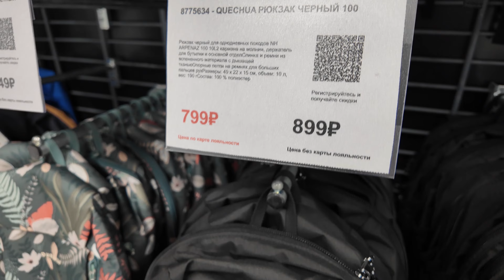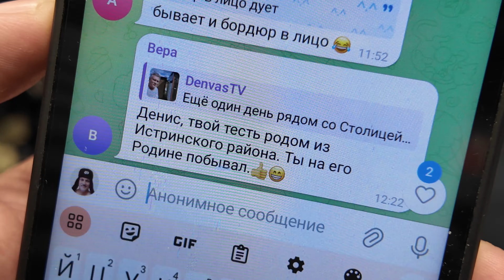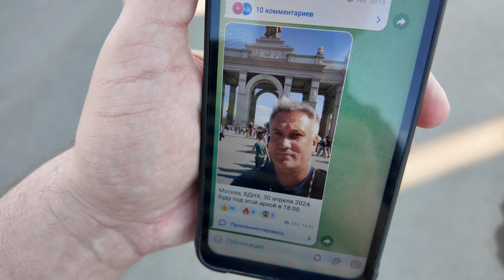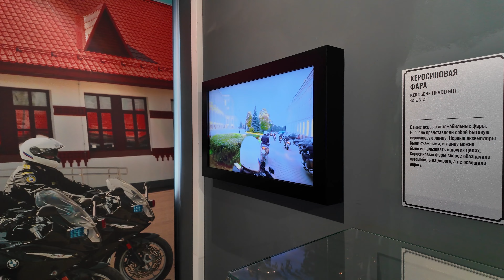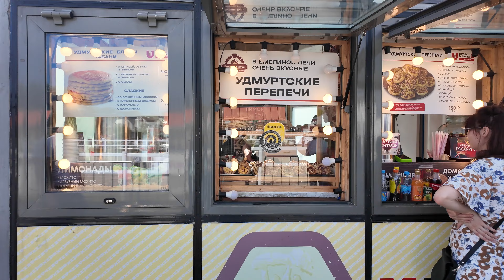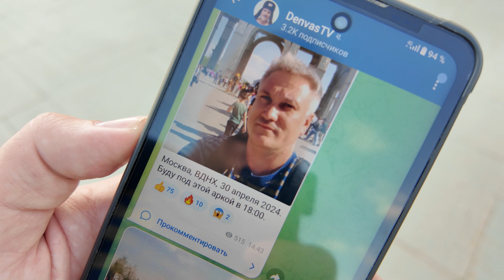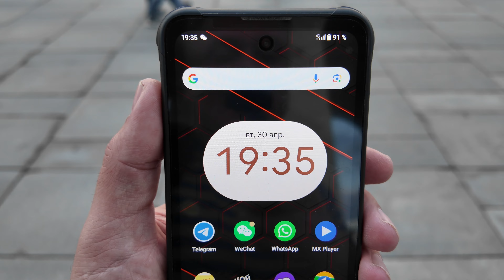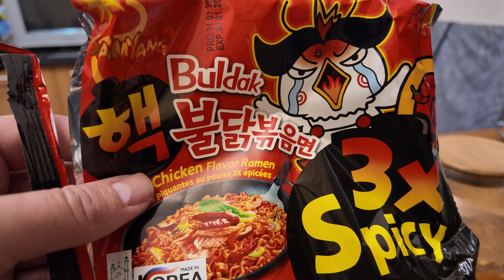День 30 апреля. ТРЦ Авиапарк и ВДНХ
Хотите помочь в создании новых видеороликов?
Спасибо!

Все наши каналы
Видеохостинг YouTube